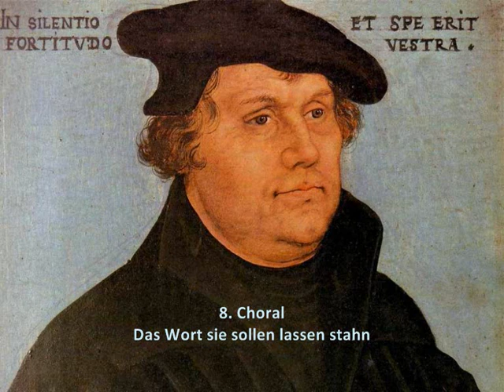Bach - Cantate BWV 80 - Ein feste Burg ist unser Gott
Jean-Sébastien Bach - Johann Sebastian Bach (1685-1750)

Cantate - Kantate - Cantata
BWV 80 - Ein feste Burg ist unser Gott

Fête de la Réformation (31 octobre)
Reformationstag (31. Oktober)
Feast of Reformation (October 31)

Première audition - Uraufführung - First perfomance
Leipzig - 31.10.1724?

00:00 1. Chœur
Ein feste Burg ist unser Gott
05:10 2. Aria (Soprano, Basse)
Alles, was von Gott geboren
08:52 3. Récitatif (Basse)
Erwäge doch, Kind Gottes
10:33 4. Aria (Soprano)
Komm in mein Herzenshaus
13:42 5. Choral
Und wenn die Welt voll Teufel wär
16:59 6. Récitatif (Ténor)
So stehe denn bei Christi blutgefärbten Fahne
18:14 7. Aria (Alto, Ténor)
Wie selig sind doch die
21:56 8. Choral
Das Wort sie sollen lassen stahn

Soprano - Sopran - Soprano
Wilhelm Wiedl (Tölzer Knabenchor)

Alto - Alt - Alto
Paul Esswood

Ténor - Tenor - Tenor
Kurt Equiluz

Basse - Baß - Bass
Ruud Van der Meer

Tölzer Knabenchor - Gerhard Schmidt-Gaden
Concentus musicus Wien - Nikolaus Harnoncourt

Texte et Traduction - Text und Übersetzung - Text and Translation

Peinture - Gemälde - Painting
Portrait de Martin Luther (Lucas Cranach l'Ancien)